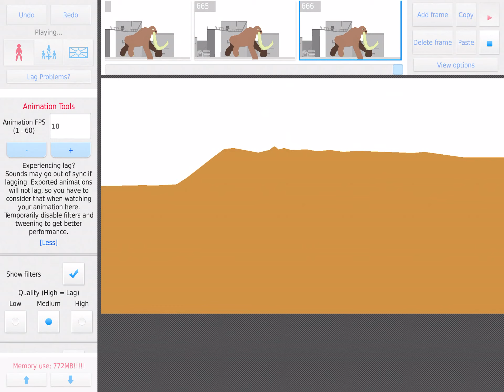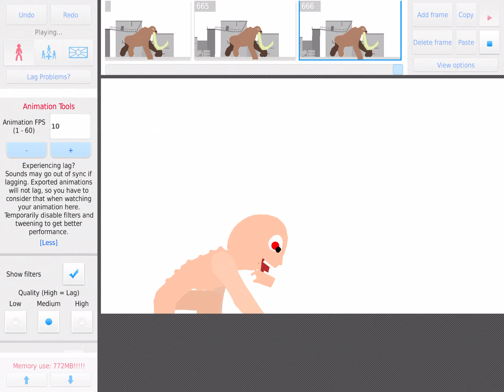Godzilla (2019) vs. Shin Godzilla part 4 (the ufo takes kong and shin and Ghidorah alpha call)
Kong has taking. MECHA KONG CONFIRMED?